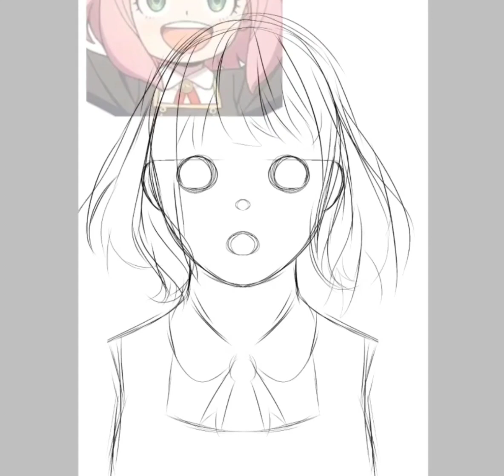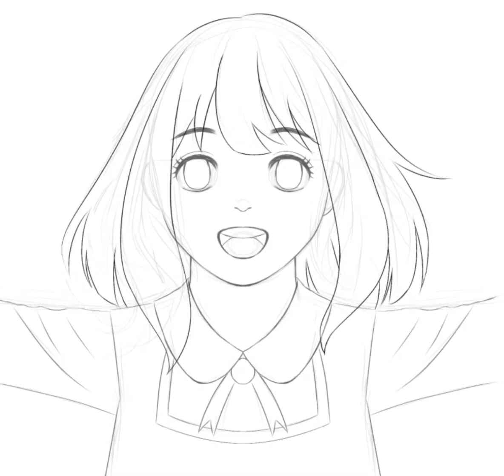Anya Forger(SPY X FAMILY) Fanart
Anya Forger from SPY X FAMILY Fanart digital SpeedPaint